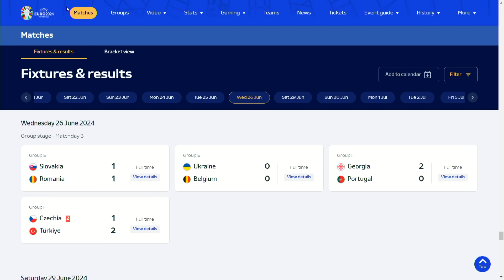EJERCITO VA "CONTRA LAS MAFIAS DEL PODER" | EvtvNoticias LaKatuar | evtv | 06/26/24 3/3